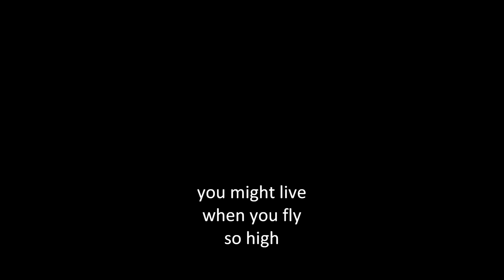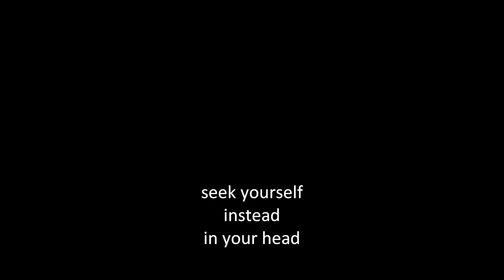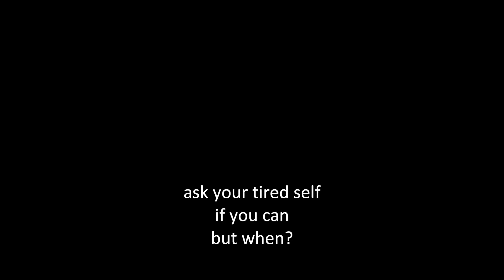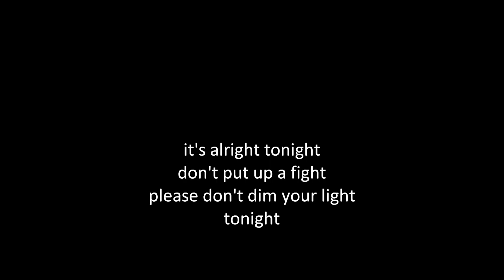dime bag (draft)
I don't know if I'll develop this one any further than this rough draft. I kind of like the raw flavor, recorded into my phone.